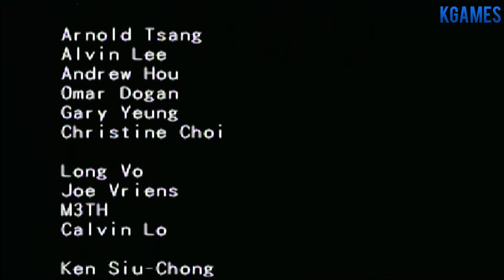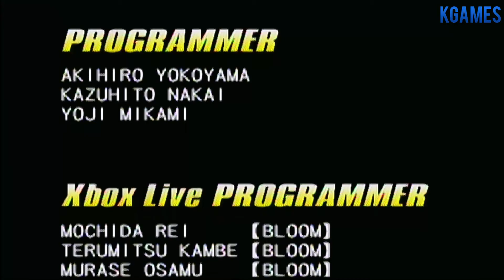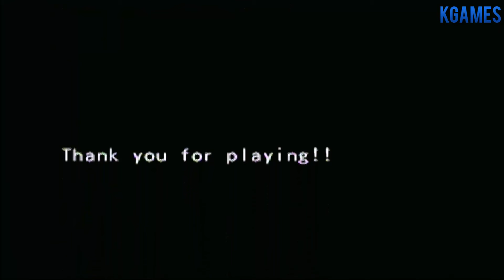Let´s Play Capcom Fighting Jam Max Difficulty Xbox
Capcom Fighting Jam (Japanese: カプコン ファイティング ジャム), released in the US as Capcom Fighting Evolution, is a 2004 head-to-head fighting game from Capcom. It was originally released as a coin-operated arcade game for the Namco System 246 hardware and ported to the PlayStation 2 and Xbox. The game features characters from three different incarnations of the Street Fighter series, as well as characters from the Darkstalkers series and the CPS III arcade game Red Earth, with each character employing the fighting system from the game which they represent.